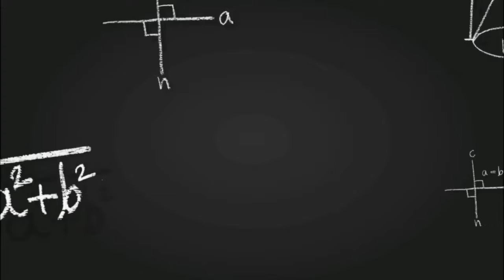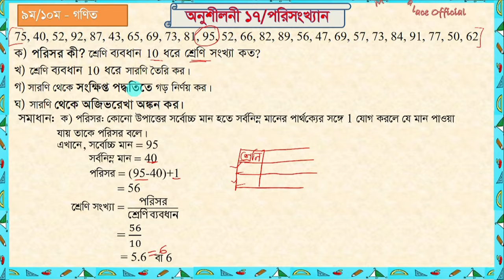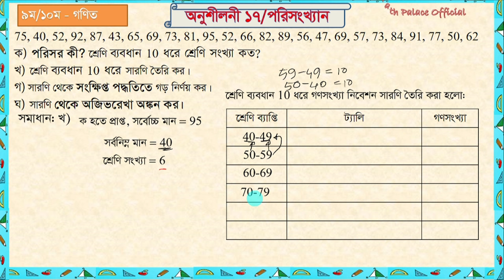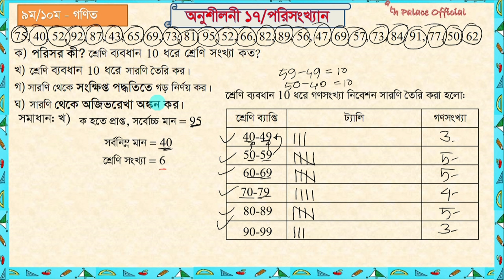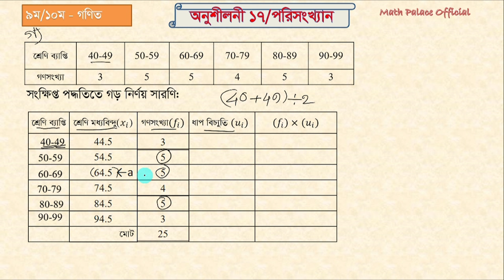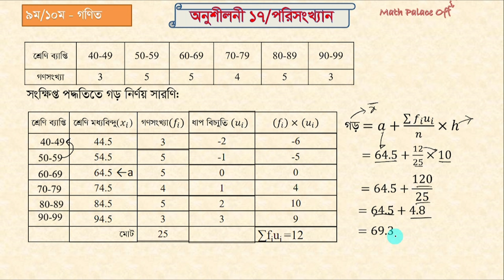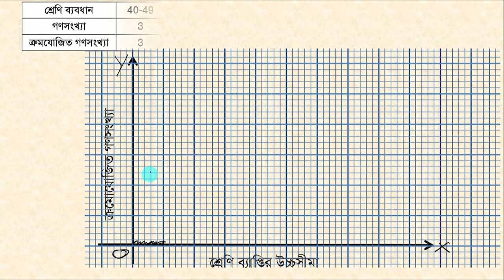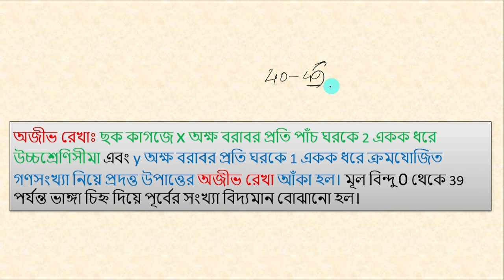৯ম-১০ম শ্রেণি গণিত পরিসংখ্যান।ssc math chapter 17। অবিন্যাস্ত উপাত্ত থেকে সারণি তৈরি। সৃজনশীল প্রশ্ন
অজিভ রেখা অঙ্কন
 Ojiv Rekha Ongkon
অজিভ রেখা অংকন
অজিভ রেখা
অজিভ রেখা অংকন ssc
অজিভ রেখা অংকন
অজিভ রেখা অঙ্কন
অজিভ রেখা কি
বহুভুজ অংকন
অজিভ রেখা
অজিভ রেখা কাকে বলে
অজিভ রেখা আঁক।
class 9-10
এস এস সি অধ্যায়-১৭
অজিভ রেখা
অজিভ রেখার লেখচিত্র অংকন,অজিভ রেখা কী,অজিভ রেখা কেমন,অভিজ রেখা অংকন,অজিভ রেখা অঙ্কনের নিয়ম,অজিভ রেখা নির্ণয়,অজিভ রেখা কিভাবে,লেখচিত্র বা অজিভ রেখা,গণসংখ্যা নিবেশন প্রস্তুত করে অজিভ রেখা অঙ্কন,অজিভ রেখা কি অজিভ রেখা,গ্রাপ অংকন

Class Nine-Ten, Math, Unite 17, Exercise 12,
Class Nine-Ten, Math, Unite 17, Exercise 14,
নবম-দশম শ্রেণি, গনিত, অধ্যায় ১৭, অনুশীলনি অংক নং ১৩
পরিসংখ্যান সৃজনশীল নির্নয়। (নবম- দশম অধ্যায় ১৭)
পরিসংখ্যান, অনুঃ ১৭ অংক নং ১১, মধ্যক নির্নয়, (Class 9-10)
নবম-দশম শ্রেণির গনিত। অনুশীলনী ১৭।,
 পরিসংখ্যান। আয়তলেখ, বহুভুজ, অজিভরেখা।
 Math's Lane, নবম-দশম শ্রেণির গনিত। nine ten math chapter 17, nine ten math,
গানিতিক গড় নির্নয় (অষ্টম-নবম-দশম শ্রে, নবম দশম গনিত,

গড়_মধ্যক_প্রচুরক_অজিভরেখা
আয়তলেখ_গণসংখ্যাবহুভুজ_প্রচুরক_অজিভরেখা